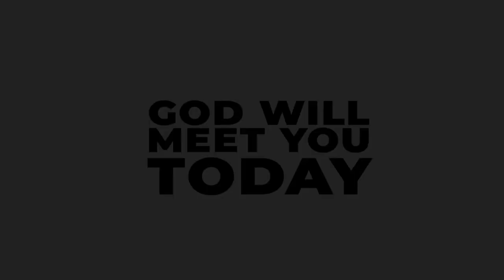Revolution Church - Sunday, October 28th, 2023 - Richard Myers